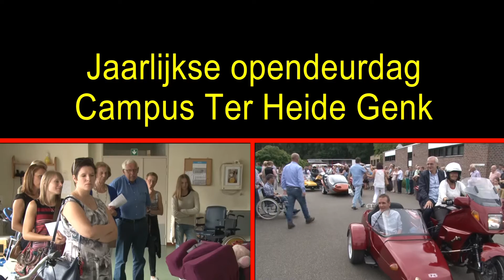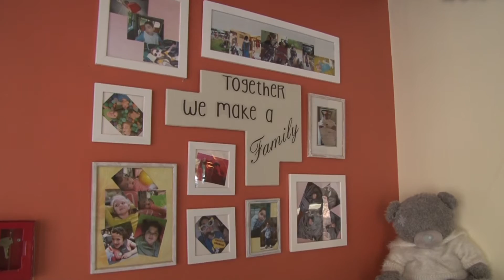Opendeurdag Ter Heide Genk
Jaarlijks organiseert Ter Heide een opendeurdag voor familieleden en vrienden van de residenten.